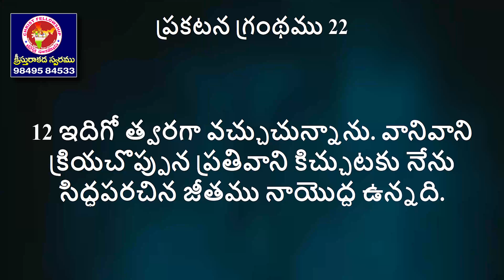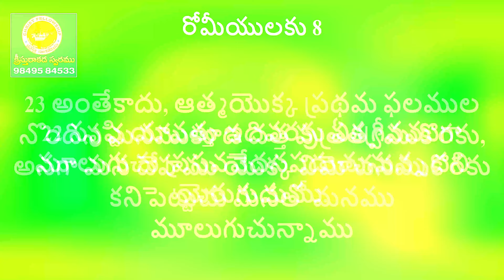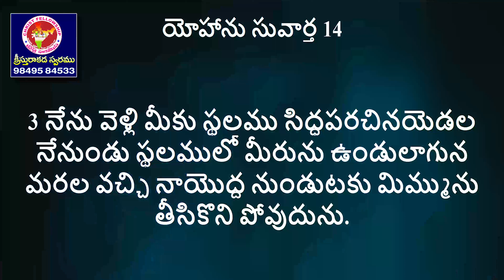రక్షణ - ప్రభురాకడ Part - 3 I Pas RATNA KUMAR I క్రీస్తు రాకడ స్వరము KEERTHANA TV